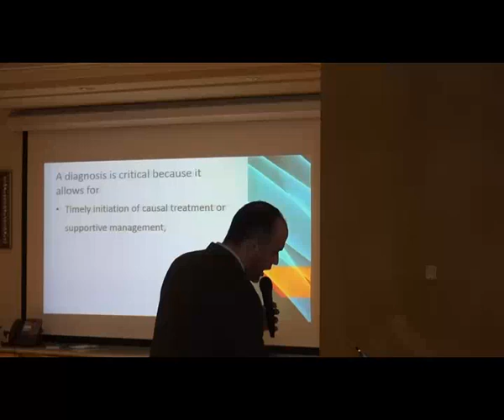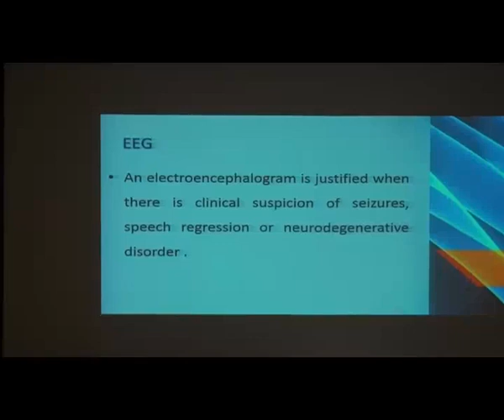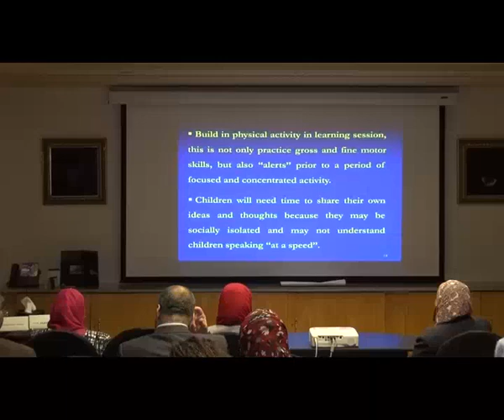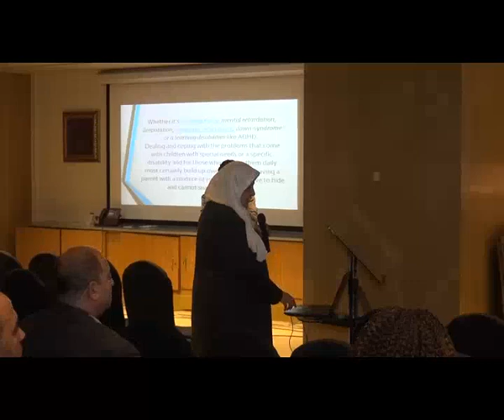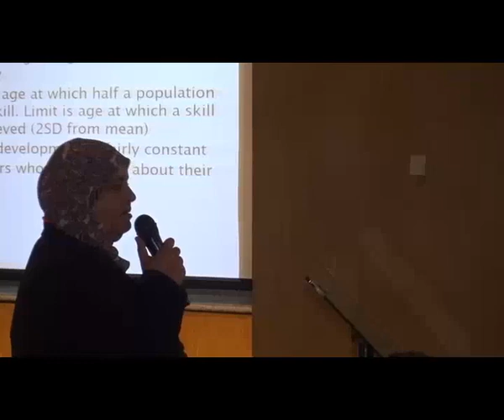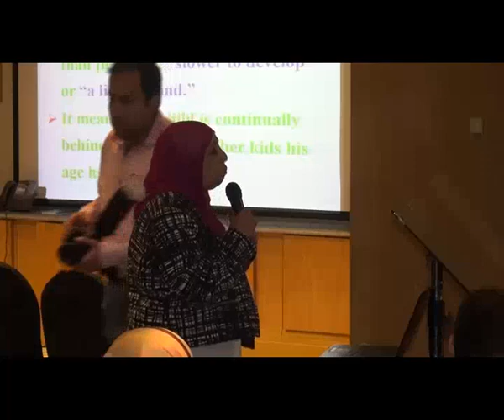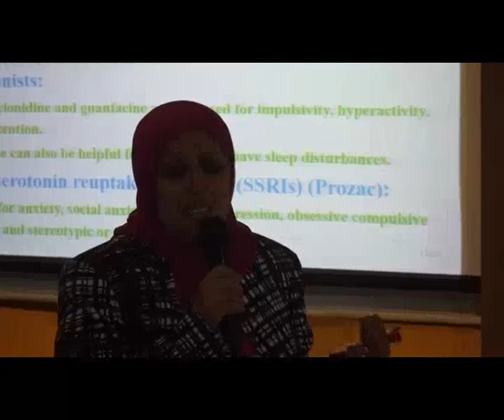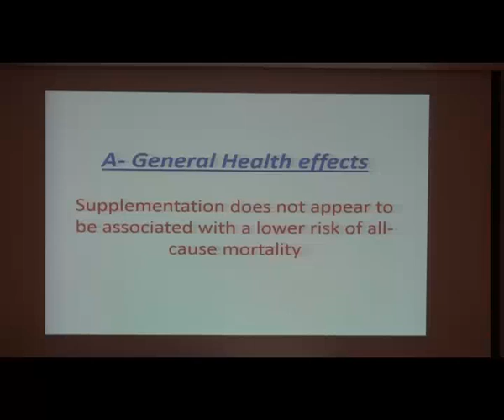Neurology Workshop PEDIA EGYPT 2019 CONGRESS